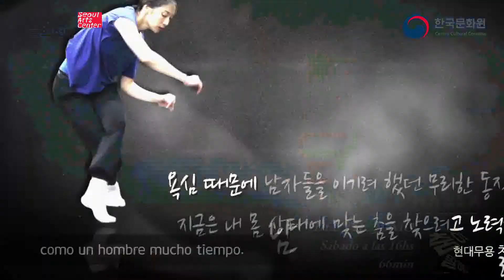Obras en Pantalla 2018 - Centro Cultural Coreano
El Centro Cultural Coreano se complace en anunciar el programa 2018 del ciclo "Obras en pantalla", que se proyectan en la sede del CCC en pantalla gigante y sonido envolvente.

Fecha: 7 de abril, 5 de mayo, 2 de junio y 28 de julio a las 16 hs
Lugar: Centro Cultural Coreano (Coronel Díaz 2884, CABA)